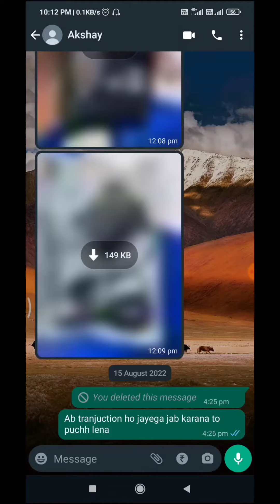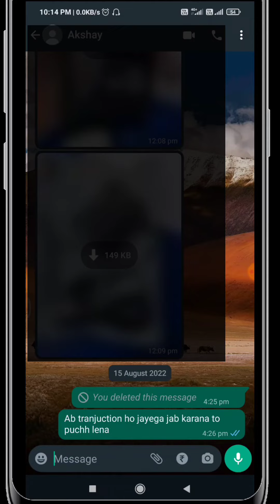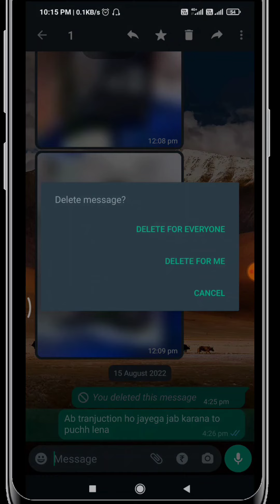WhatsApp New Time Limit To Delete Messages For Everyone; You Can Now Delete Over 2-Day Old Texts।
Hello Friends.
in this video you can know the whatsapp new update about to new time limit whatsapp features delete for everyone..

Topic covered.
1)whatsapp new update
2) whatsapp new time limit delete for everyone
3) whatsapp ke wrong send chat ko delete kaise kare
4) whatsapp ke chat ko sabhi k liye delete kaise kare
5) galati se send kiye massage ko delete kaise kare